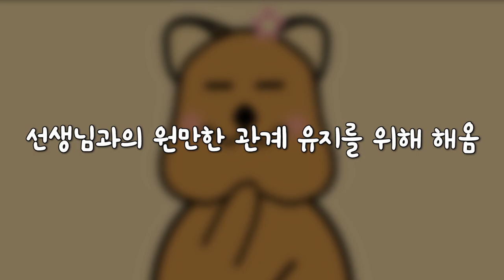MBTI 유형별 학교 숙제 해왔을 때 (외향편)